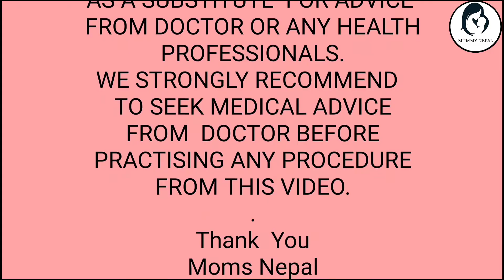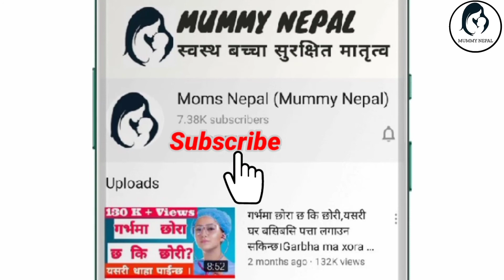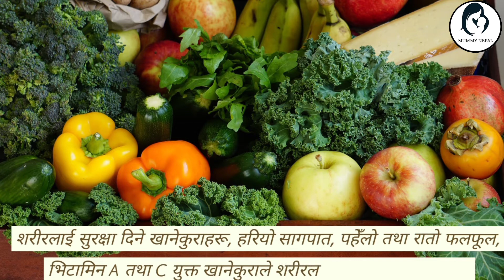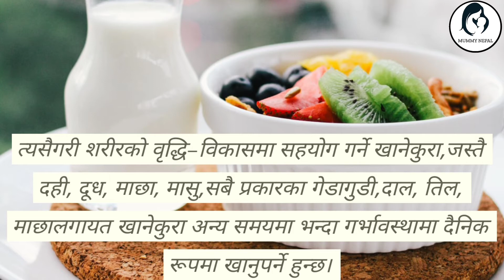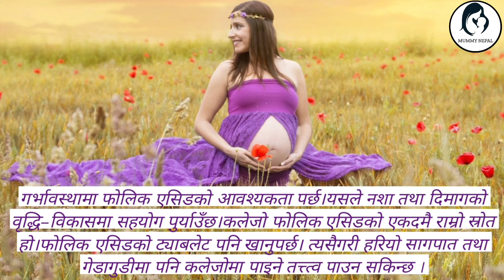गर्भवती भएको पहिलो महिनामा कस्तो खानेकुरा खानुपर्छ? Garbhabati le k khane k nakhane? Pregnancy Diet.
गर्भवती भएको पहिलो महिनामा कस्तो खानेकुरा खानुपर्छ? Pregnancy Diet in Nepali , Garbawati ko Khana, Pregnancy Tips in Nepali, Garbhabati le k khane k nakhane?Foods_for_Pregnant_mother